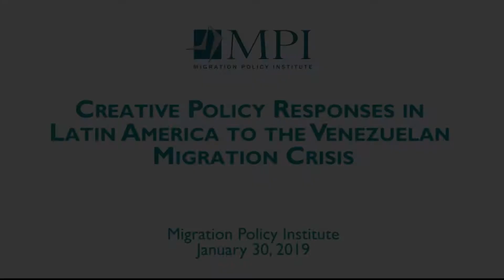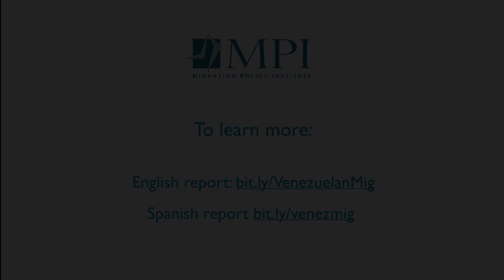Creative Policy Responses in Latin America to the Venezuelan Migration Crisis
Fleeing a rapidly collapsing economy, severe food and medical shortages, and political strife, more than 3 million Venezuelans are living outside of their country, making this one of the largest and fastest outflows anywhere in the world. Approximately 80 percent of these migrants and refugees have settled in Latin America. While a few countries in the region have immigration systems built to manage movement on this scale, most have improvised to create legal frameworks in an effort to maintain an open door.

With no end in sight to the crisis that has spurred this movement, and projections that as many as 5.4 million Venezuelans may be living abroad by the end of 2019, governments in Latin America now face the challenge of transitioning from ad hoc responses to long-term planning for this population while also dealing with the continued strain of so many arrivals in such a short period.

At this release discussion of an MPI-OAS Department of Social Inclusion report, researchers presented findings from their study, Creativity amid Crisis: Legal Pathways for Venezuelan Migrants in Latin America, and on-the-ground fieldwork shedding light on where Venezuelan migrants have settled; the creative responses and legal pathways to residence and integration that countries in the region have provided; what national and international legal frameworks apply to this population; and the challenges and opportunities host countries are facing related to admission, legal status, public services, and planning for the long-term integration of Venezuelans.

Experts also discussed what lessons other countries around the world might take away from the efforts Latin American governments have taken to ensure that the influx of Venezuelans benefit receiving societies and how this could be a moment in which Latin America takes a leap forward in migration policy innovation.